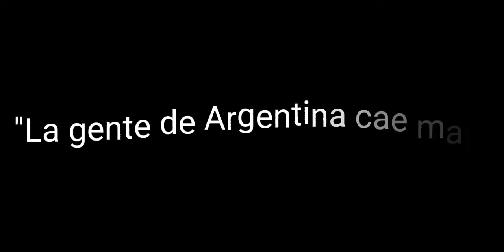||Kiss my a$$ goodbye 💅🇦🇷🇲🇽|| Ft: @Giuly Løves Gacha||